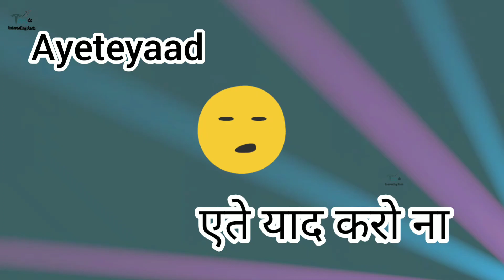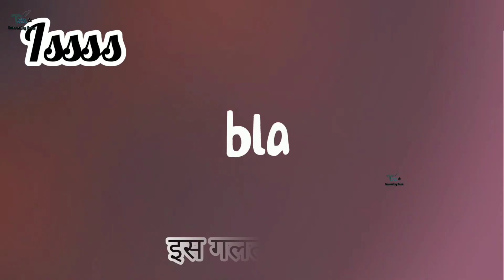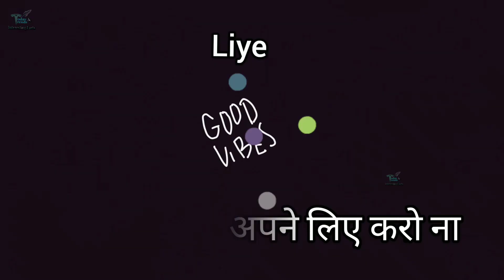Pyar Karona Lyrics | Save earth | Anime Song | Lyrical video songs | Today Trends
Pyar Karona Lyrics video in Hindi and English. SalmanKhan Song pyaar karona  AnimeSong and Lyrical video Song. Informative and motivational.
👇Pyaar karona video Song Anime👇
Pyar_karona_lyrics_sajid_wajid_pyaar_karona_lyrical_video_song_anime_song_anime_war_lockdown_song_stay_home_stay_safe_informative_video_motivational_video_today_trends#PyaarKarona AnimeSong AnimeWar SalmanKhan new Lockdown Song. Covid_19 protection tips and precautions.
Please stay home and safe lives,family,freinds.
Sare jahaan se Achaa, Hindustaan hmara🇮🇳✨
Pyar Karona Love Anime Song AnimeWar video.
Pyaar Karona Lyrics by Salman Khan (for Covid-19 awareness) is Hindi song written by Salman Khan and hussain dalal. The music of this song is given by Sajid wajid.
Pyaar Karona ...
Ayteyaad Karona ...
Khayaal Karona...
Madad Karona,,,
Sabr Karona...
Fikr Karona,,,
Pyaar Karona.
Aitbaar Karona.
Saare Jahaan Se Aacha Hindustan Hamara
Kuch Baaton Ka Dhyaan Karona
Ab Ghar Se Kaam Krona
Ab Ghar Waalon Ke Saath…
Khao Peeyo, Araam Kro Na
Dikhao Na Bahaduri..

Iss Baar Thoda Kaayar Bano Na
Guitar Bajao,,,Gaane Gao.
Ghar Pe Baith Ke Shayar Bano Na
Apne Ko Na Hoga Iss Galat Faymi Mein Mat Raho Na.

Khud Bhi Samjho Aur Yeh Baate Aage Peeche Sab Ko Kaho Na
Corona Se Bachne Ke Liye Tum Kuchh Bhi Mat Karo Na
Jo Keh Rahe Sun Lo.
Doctors Police Ko Salute Karo Na

Karo Na…..
Karo Na…….
Karo Na...

Pyaar Karona
Ayteyaad Karona
Khayaal Karona
Madad Karona

Na Achha Na Bura Na Sahi Na Galat …
Ameer Na Gareeb Isko Padta Na Farak.
Seekh Ke Isse Rawaana Kar Isko
Jaldi Se Tu Kar Isko Dafan.
Karna Chahta Hai Tu Thodi Bhi Madad.
Toh Dar Ke Tu Baith. Chhup Ke The Baith.
Insaaniyat Ke Liye Tum Ladone

Iss Baar Thoda Selfish Raho Na.
Apne Liye Karo Na
Hello Namaste Kem Chho Salaam
Baat Suno Poore Desh Ki Awaam
Isko Seriously Tum Lo Na

Pyaar Karona...
Aitbaar Karona..
Sabar Karona,,
Fikar Karona..
Pyaar Karona Ateyaad karona.

Song: Pyaar Karona
Singer - Salman Khan
Lyrics - Salman Khan & Hussain Dalal
Composer - Sajid Wajid
Director - Abhiraj Minawala
Choreographer & DOP - Saajan Singh